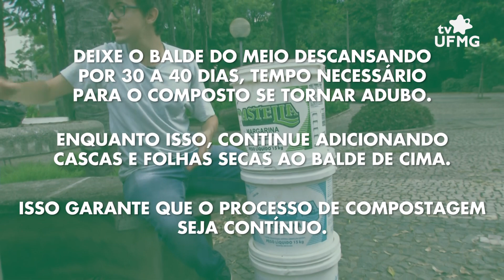Oficina ensina a confecção de composteira doméstica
Já pensou em reaproveitar os restos de alimentos que são descartados em sua casa? Com uma composteira doméstica, você pode reduzir seu lixo e as emissões de gases do efeito estufa. Aprenda a fazer a sua na oficina promovida pelo Departamento de Gestão Ambiental da UFMG nesta quarta-feira, 20/03, as 14h, na Praça de Serviços da UFMG, durante a 1ª Feira da UFMG - Agroecológica, Popular e Solidária de 2019.

Entrevistado:

Dawber Batista – bolsista Dpto. de Gestão Ambiental UFMG

Produção e reportagem: Larissa Costa
Imagens: Ravik Gomes
Edição de conteúdo: Pablo Nogueira
Edição de imagens: Kennedy Sena e Otávio Zonatto